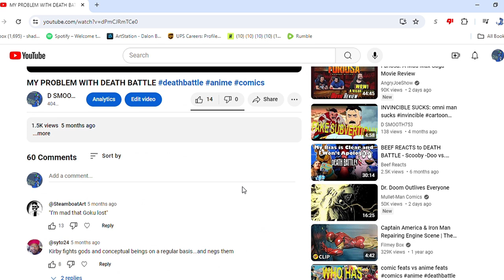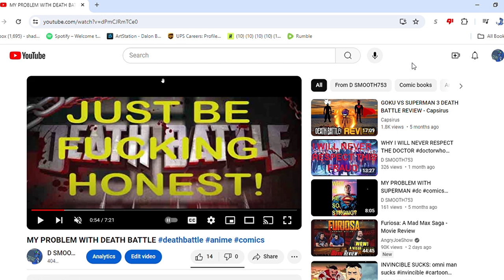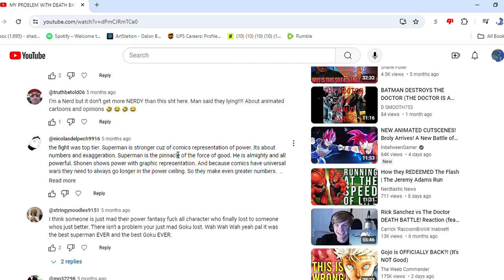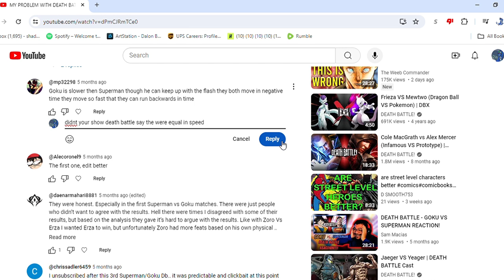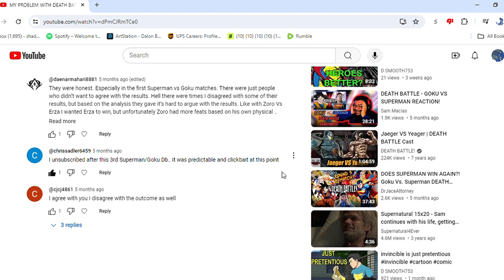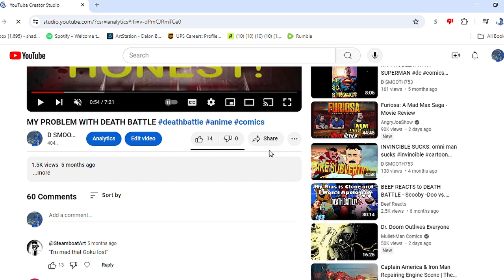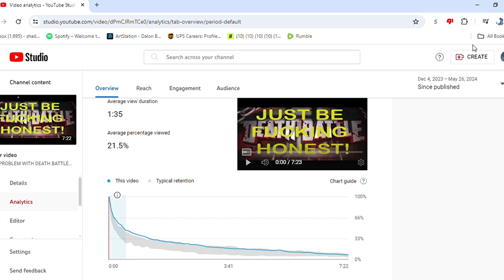my response to death battle fanboys